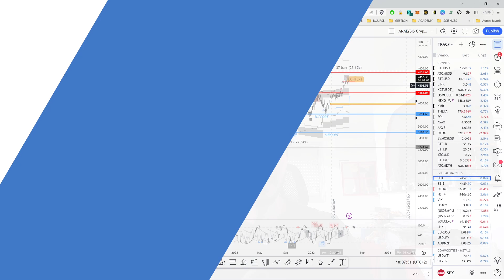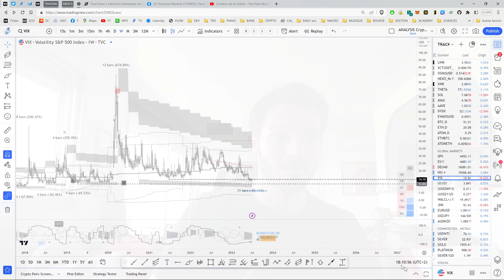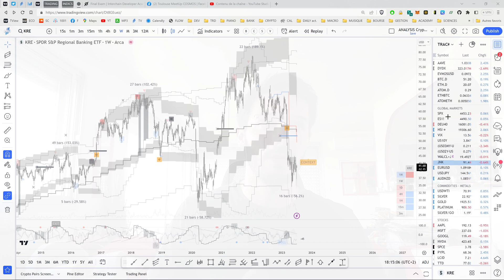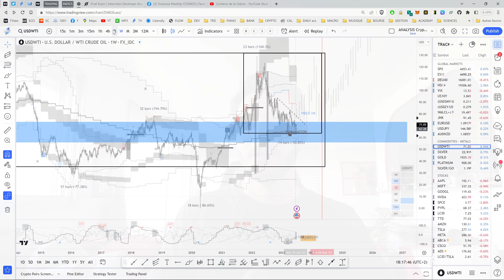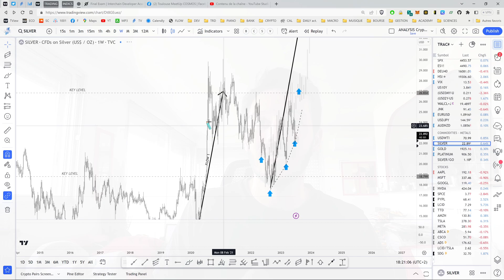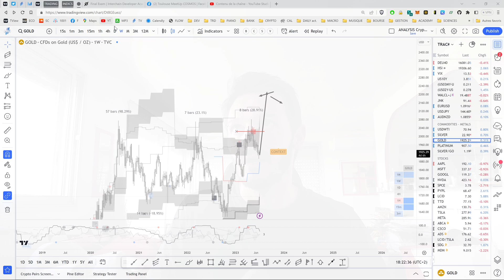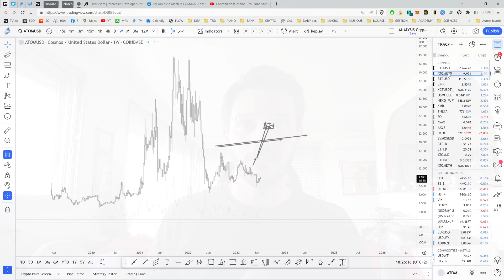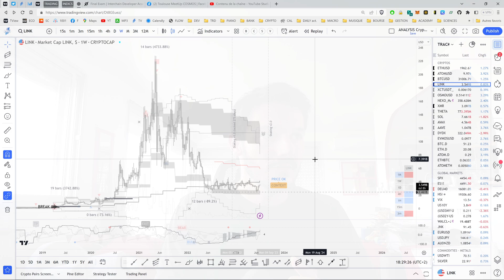Educational Content : How to Prepare for Summer Trading